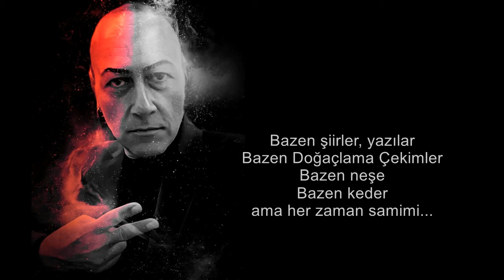Arıza Adam Eylül'de sık sık Super7TV'de!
2008 yalında 'Gördün mü kaşları?!' deyip bir anda ülkemizde popüler olan Arıza Adam Ömer Dalman, kısa süre sonra canlı yayınlarıyla bizleri eğlendiren sohbetleriyle motive etmeye, bilinçlendirmeye aracı olacak.